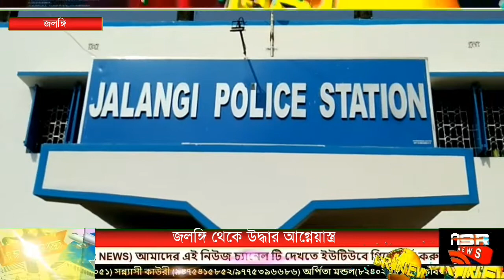জলঙ্গি থেকে উদ্ধার আগ্নেয়াস্ত্র